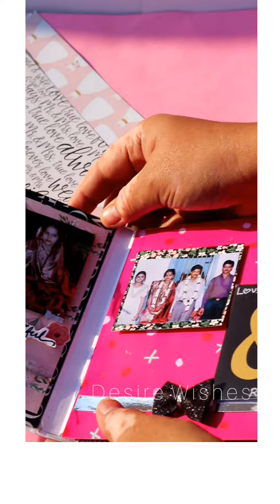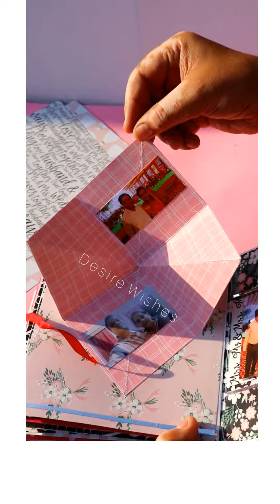anniverary album/8789062831 contact for order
gift ideas/birthday gift/ anniversary gift / gift for wife /gift for husband /parents anniversary gift